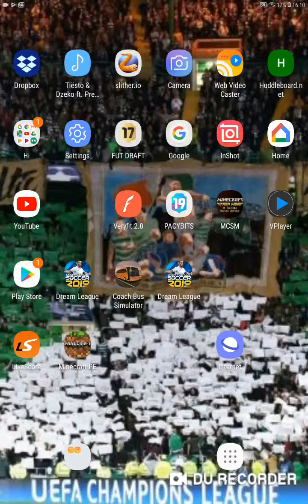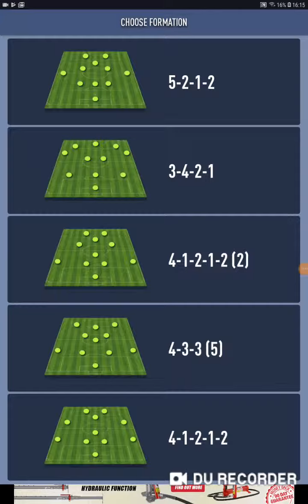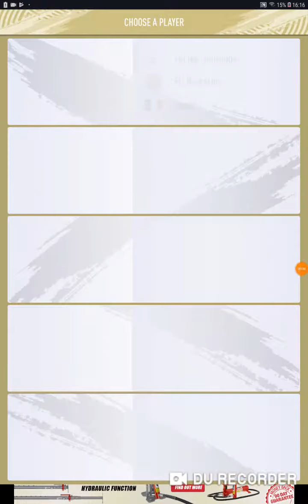195 fut draft!!!!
Ffffff fvfdrrfrdfeeffsesferesedeseredseasrerzsersefsafseefeedeserefersrsrdss